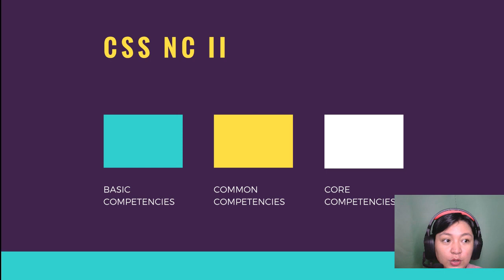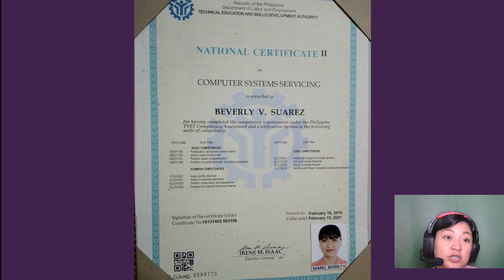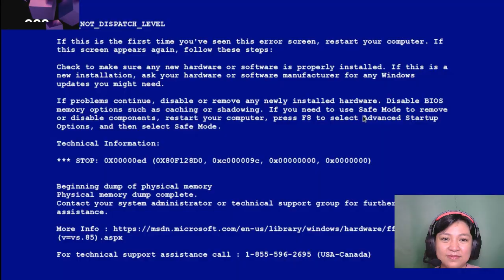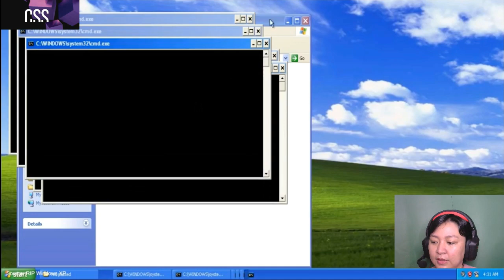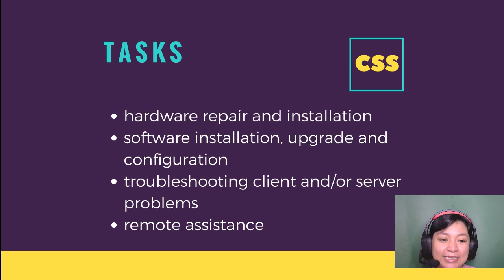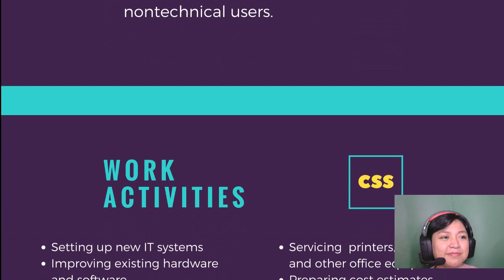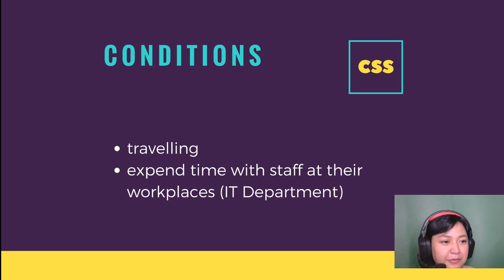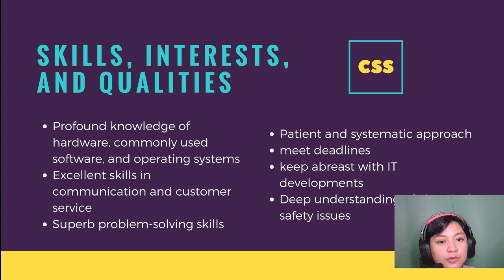Opportunities in CSS as a Career Video Lecture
This is a video lecture. You will need to watch this video for you to fully understand the topic.